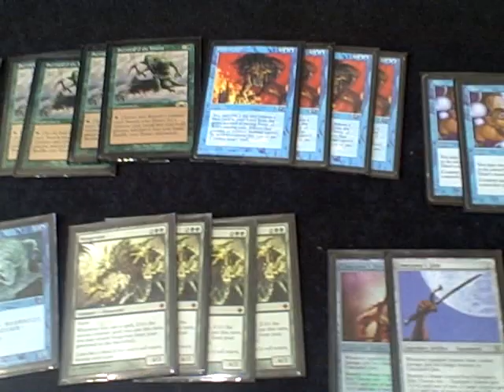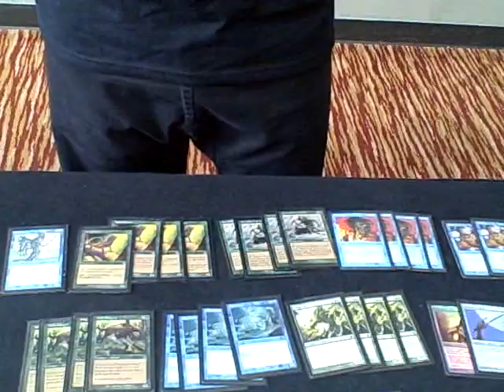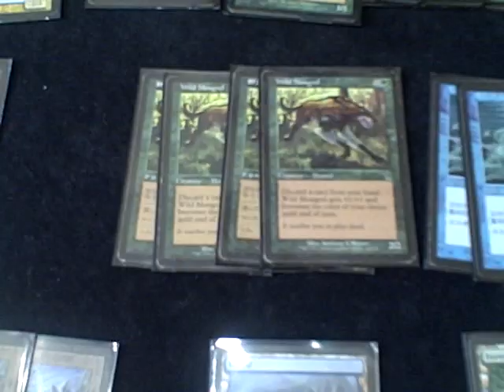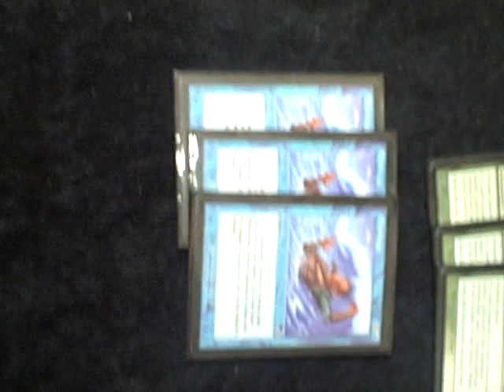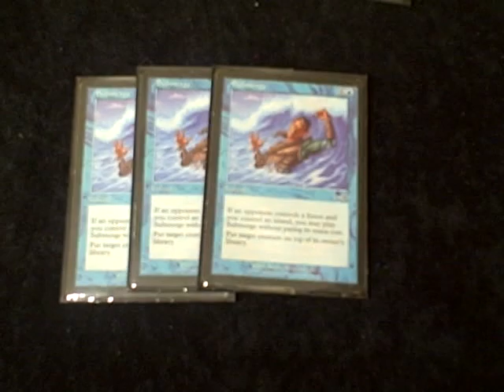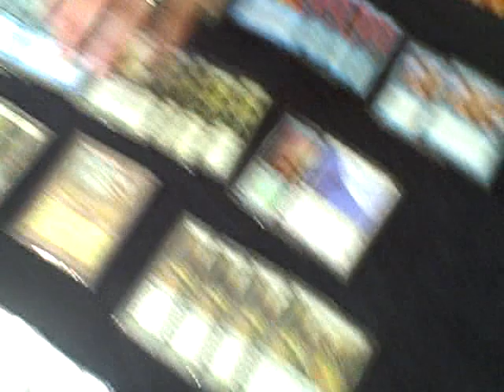Legacy Deck Tech: UG Madness with Caleb Durward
Caleb Durward shares his thoughts on his Blue-Green Survival Madness deck during Grand Prix Columbus.